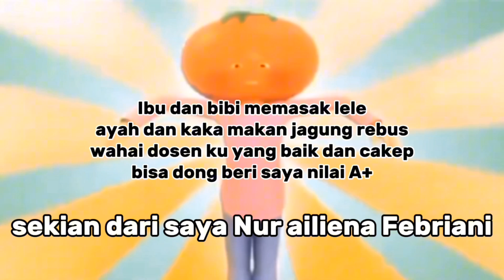KONTESTAN 25 KONSELING KELOMPOK